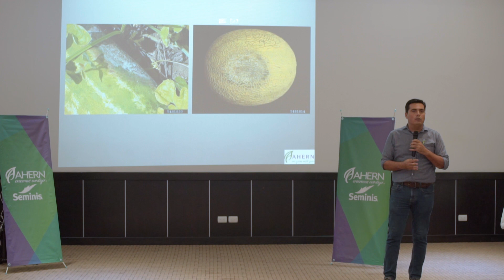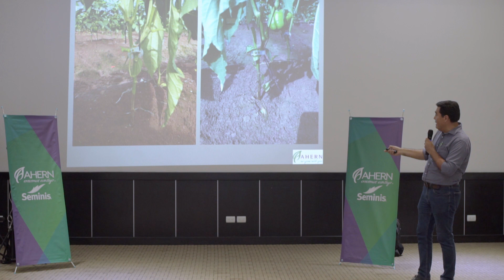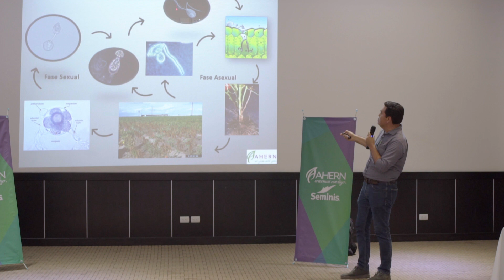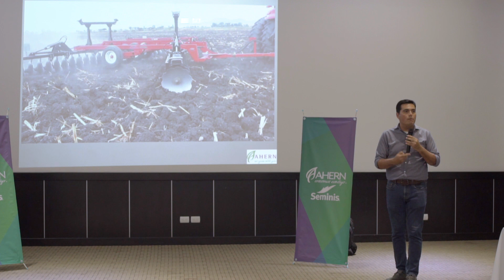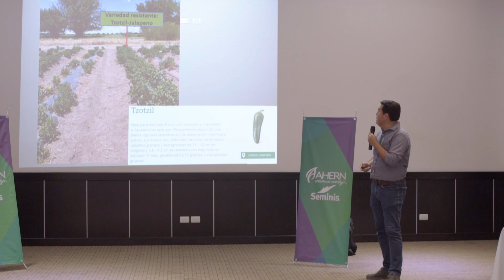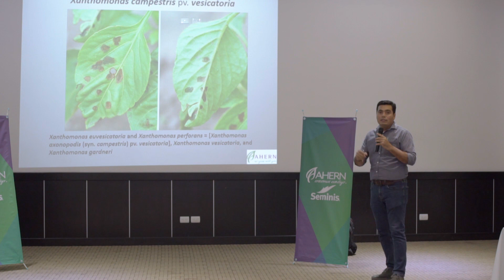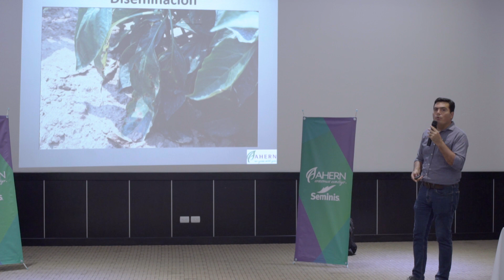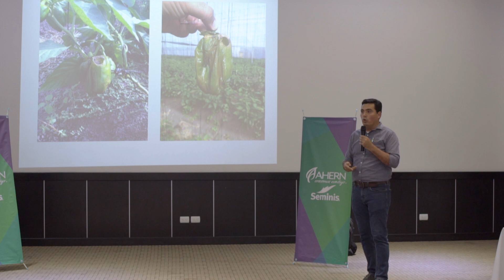Manejo de Plagas y Enfermedades en el Chile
Una de las principales enfermedades en el chile es Phytophthora capsici. Aprende más en este vídeo, y conoce sobre las variedades que cuentan con su resistencia como: SV1675PB (pimiento verde), Becán (santa fe), yTzotzil (jalapeño).